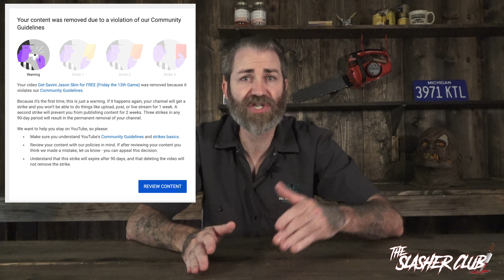Youtube is Banning Me...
Youtube is working on banning me from youtube...